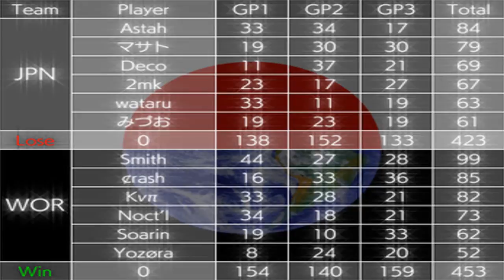【MKWii】 WOR-B vs JPN-B - Full War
⇓ 720p ⇓

Finally, I found out how to make the game sound working on my computer !
PS: I don't get why some ppl can only hear it from the left side while in my case, I can hear it from both sides.

Good Games, JPN-B !